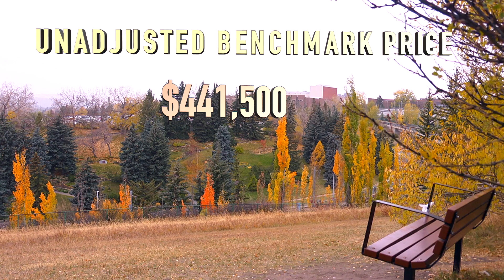September Stats Report 2017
Strong gains in the first-half of 2017 has put Calgary’s year-to-date sales at seven per cent above last years' levels, but challenges remain with easing sales and rising new listings.

Watch CREB® president David P. Brown recap the key influencers that shaped September’s housing market.